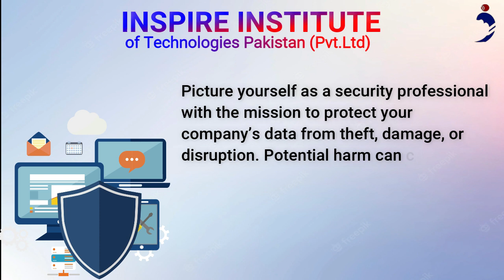UKQ UK Approved International Certificate in Network Security Course